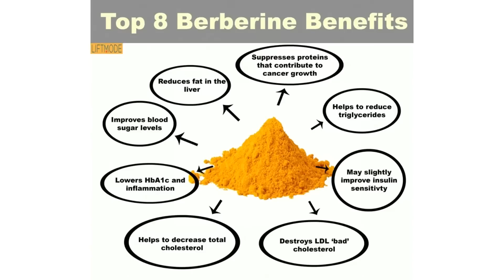Diabetic? Why Are You Still On Metformin?! - Try Berberine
Still taking Metformin for blood sugar? Let’s talk about berberine—a powerful herbal compound backed by clinical research for its glucose-regulating potential.

As a Master Herbalist, I break down how this natural alternative compares to one of the most prescribed diabetes drugs in the world. You’ll learn about Ceylon cinnamon, goat’s rue, and the science behind herbal blood sugar support.